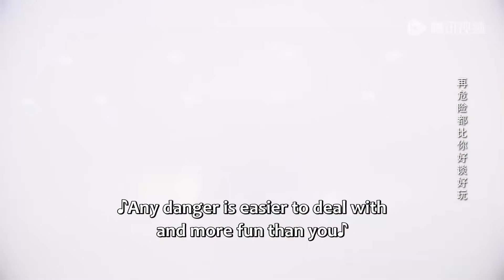妻子外出吃飯，竟偶遇丈夫陪小三過生日，當眾賞他們一人一耳光！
👠 劇名（Drama Name）：【今天航班零投诉 The Zero Complaint Flight】